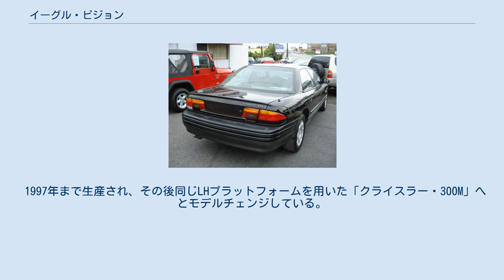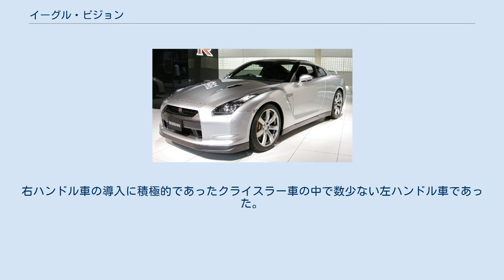イーグル・ビジョン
ビジョン（ Vision ）は、クライスラー社がイーグル、クライスラーブランドで販売していた自動車である。
 ビジョンは1992年にデトロイト・オートショーでデビュー、翌年より生産が開始されたフルサイズFFセダン（LHプラットフォーム）である。
その原型となったのは当時クライスラーの傘下だったランボルギーニ社が1987年にフランクフルトオートショーで発表した「ランボルギーニ・ポルトフィーノ」で、同モデルのコンセプトであった「キャブ・フォワード」というスポーティなデザインを保ちつつ広い室内空間を確保するといった点を継承している。
 欧州市場を意識したため開発に際してはヨーロッパで入念なテストが繰り返されており、そういった点ではルノーの製作したプレミアのコンセプトを受け継いでいるともいえる。
 発売当初は3.3LV6エンジンに4速ATのみのグレード展開であったが、1996年にマイナーチェンジで一部改良された「TSi」を、最終モデルでは3.5LV6の「ESi」が追加されている。
 マイナーな存在だったイーグルにおいては優秀な販売実績を残し、欧州、アジアへはクライスラーブランドで販売されていた。
バッジエンジニアリングによりクライスラー・コンコード、クライスラー・ニューヨーカー、ダッジ・イントレピッドなどの姉妹車種があったが、ビジョンの販売台数はそれらの車種の販売台数には及ばなかった。
 1997年まで生産され、その後同じLHプラットフォームを用いた「クライスラー・300M」へとモデルチェンジしている。
 1994年3月から1997年12月の間に「クライスラー・ビジョン」として導入された。
右ハンドル車の導入に積極的であったクライスラー車の中で数少ない左ハンドル車であった。